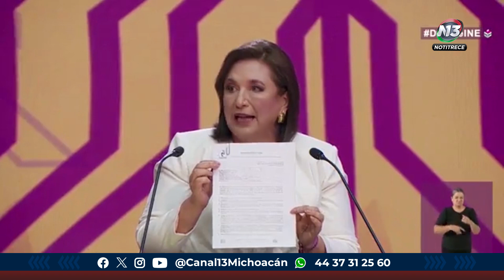"La ganadora del debate presidencial fue Xóchitl Gálvez", afirmó Araceli Saucedo Reyes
Política | 🔴 "La ganadora del debate presidencial fue Xóchitl Gálvez", afirmó Araceli Saucedo Reyes, quien también se dijo lista para el encuentro que se realizará en este sentido a nivel local.

Laura Ávalos | Notitrece